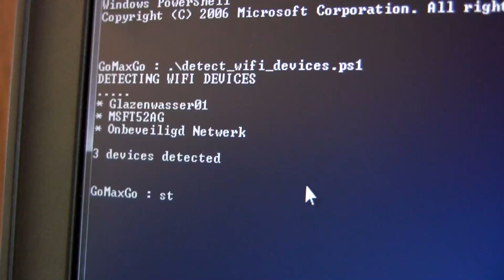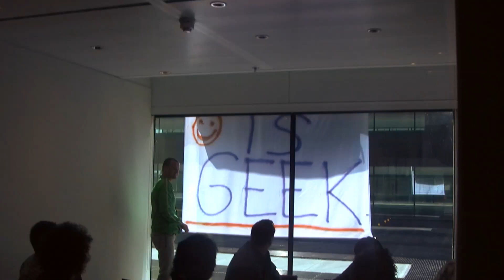Max hackt Microsoft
'windows' hacken in het hoofdkantoor van Microsoft Nederland